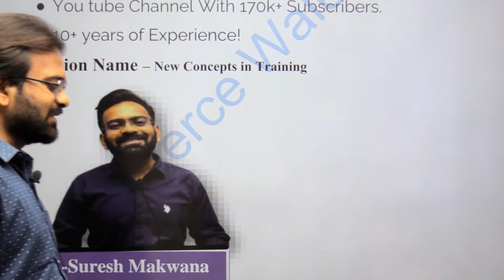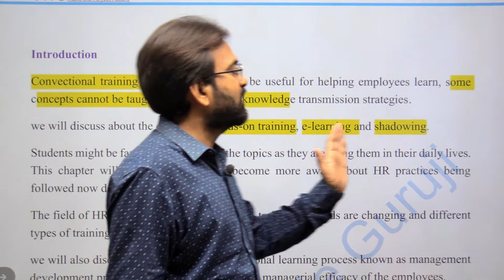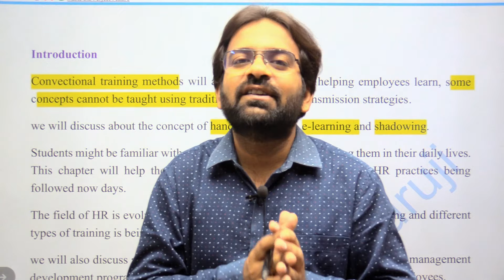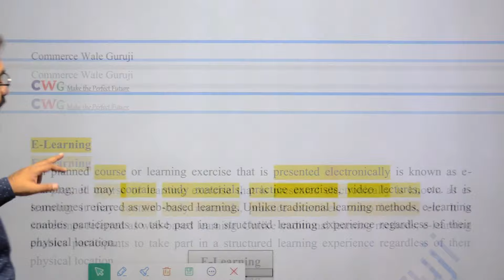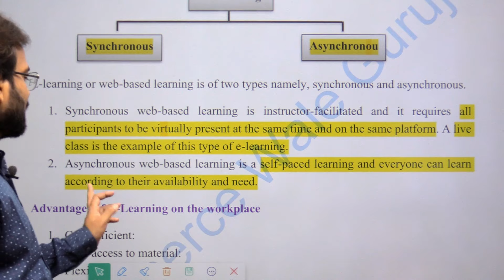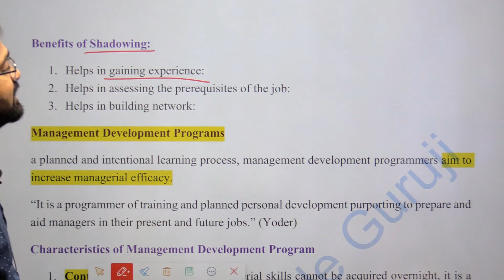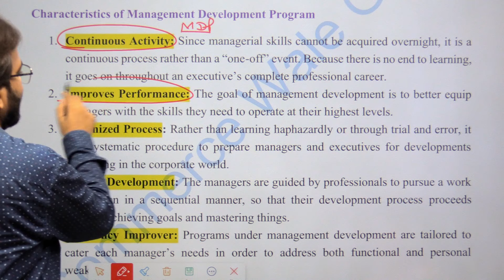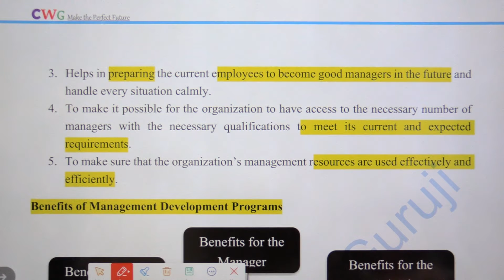HRM chapter- 8 | New Concept of Training | CWG for Bcom/BBA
📚 **Welcome to CWG for Bcom!** 🎓

In this video, we dive deep into Chapter 8 - "New Concept of Training" from the subject of Human Resource Management (HRM), tailored specifically for BCom and BBA students. Enhance your understanding of modern training methodologies and their application in the business world.

**🎥 Video Highlights:**
- Introduction to the new concepts in employee training
- Importance and benefits of effective training programs
- Different types of training methods and techniques
- The role of technology in training and development
- Best practices for implementing training programs
- Case studies and real-world examples

Stay ahead in your studies and gain a competitive edge with CWG for Bcom. Happy Learning! 🎓